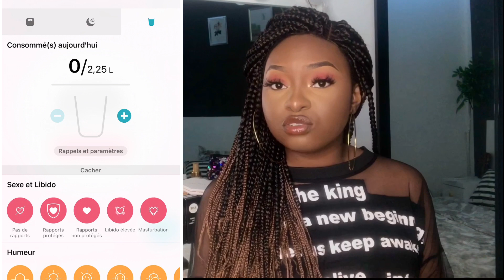MA PERTE DE POIDS: - 5KG KILOS EN DEUX SEMAINES SANS SPORT ET SANS RÉGIME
Aujourd’hui on va parlez KILOS!!!

Si j’ai disparu pendant quelques temps c’est parce que j’étais tout simplement mal dans ma peau, et après avoir trouvé la solution à mes problèmes je viens aujourd’hui la partager avec vous!

J’AI PERDU 5KG EN DEUX SEMAINES SANS SPORT ET SANS RÉGIME. je vous laisse regarder 😘.

Ps: Désormais, nouvelle vidéo chaque vendredi sur la chaîne.